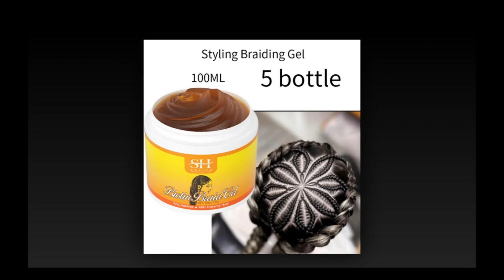Sevich African Hair Styling Braiding Gel|african in china|sevich hair coloring wax|african pride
Effect

This professional product leaves braids, locks & twists neat & controlled, preventing hair ioss while smooths frizz and flyaways while boosting shine for longer-lasting styles.

Features

●Strong Hold

●Anti-Hair Loss

●48H Extreme Hold

●Hair Styling Braiding

●Improve broken hair

Use on damp or dry hair. Apply a small amount of gel to hair roots or hairline. Braid, Twist,And style as desired. Air dry or sit under a hooded dryer to set style.

Storage Conditions

Please store in a cool and dry place, Avoid direct sunlight.
Specifications
NET WT
100ML
Brand Name
sevich
Item Type
Pomades & Waxes
Origin
Mainland China
In this video you gonna find african in china,sevich hair coloring wax,african pride,sevich hair wax,sevich hair color wax,sevich® - temporary hair color wax,sevich,sevich review,sevich products,laid baby hairs,taming baby hairs,baby hairs,get rid of baby hairs,best hair gel for baby hairs,lay 4c hair/ edges,how to do baby hairs,how to tame baby hairs,natural hairstyles for 4c hair,hair paint wax review,how to control baby hairs,orange hair,hairstylie,chadian hair,online shopping etc.